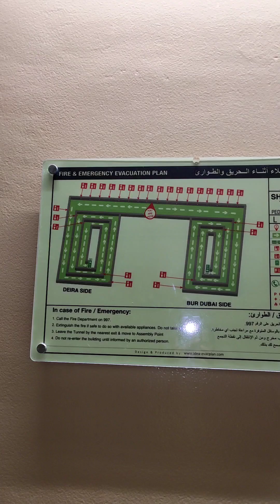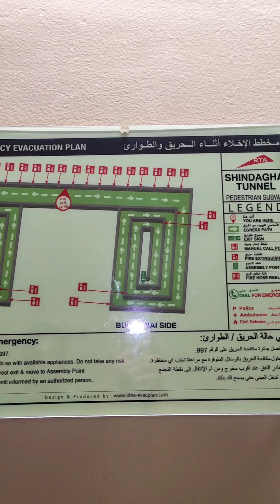দুবাইয়ের সুরঙ্গে প্রবেশ | Dubai tunnel | Dubai Creek tunnel | underground from Deira to Burdubai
প্রথম সুরঙ্গে ঢোকার অভিজ্ঞতা। খুবই রোমাঞ্চকর ছিল সুরঙ্গে কাটানো সময়। দুবাই সাগরের নিচ থেকে সুরঙ্গ পথ।